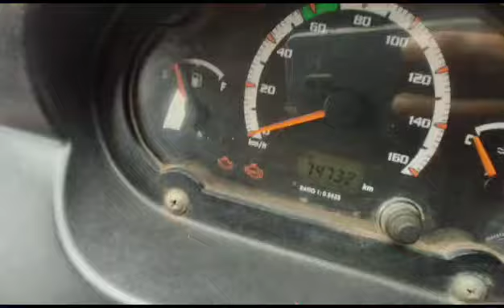TATA MagicExpress 4X2MiniBus 2019